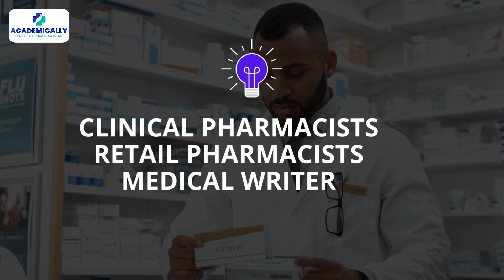Scope of Pharm. D | Pharm. D Job Opportunities and Salary in India or Abroad |Best Job After Pharm D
☝Chance to Meet Dr. Akram Ahmad REGISTER Now☝

Wondering what comes next after completing your Pharm.D? In this video, we explore the scope of pharmacy, PharmD job opportunities, and expected salary in India and abroad. From PharmD jobs in Saudi Arabia, Dubai, USA, Canada, and India — get complete insights into the best job after Pharm D and how to build a successful career in clinical pharmacy or other healthcare sectors.

💼 Whether you're searching for a PharmD job vacancy, planning your future as a pharmacist, or looking to migrate abroad for pharmacy careers, this video is for you!

✅ Covered in this video:

PharmD jobs in India & abroad
PharmD salary expectations
Best countries for PharmD graduates
Job roles: Clinical Pharmacist, Regulatory Affairs, Hospital Pharmacies, etc.
How to apply and prepare for international jobs
Guidance by Dr. Akram Ahmad from Academically

🌎 Follow @Academically for more pharmacy career updates, exam guidance, and global healthcare opportunities.

⏰Timestamps:-
00:00 – PharmD Salary in India & Abroad
00:16 – Welcome to Academically
00:26 – PharmD: A Globally Sought-After Degree
00:42 – Jobs for PharmD Graduates in India
01:03 – Beyond Clinical & Retail Pharmacy
01:20 – Medical Writer & Pharmaceutical Researcher
01:45 – Drug Inspector: Government Job with Action
02:03 – Pharmaceutical Consultant – Get Paid to Advise
02:20 – Other Emerging Roles for PharmD
02:33 – PharmD Salary Breakdown in India
03:05 – Career Growth & Future Scope
03:19 – Want to Work Abroad? Comment Below
03:27 – Keep Hustling, Future Pharmacists